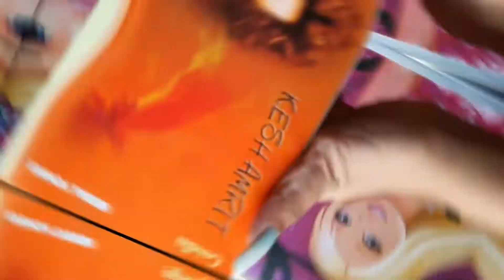Amla Reetha Shikakai Hair Mask : Stop Hair Fall || How to apply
Heyy Fam !!

Do Comments on my video & Keep Suggesting me content For You Guys.

Stay Up Fam ♡ For Every Video.♡

If You Like to watch my videos so do subscribe to my channel do like the video's & don't forget to hit bell icon otherwise uh will miss to get my videos notifications 💟

Love You Everyone. Do support and love me too. Stay Safe 💟 Thank you💟.